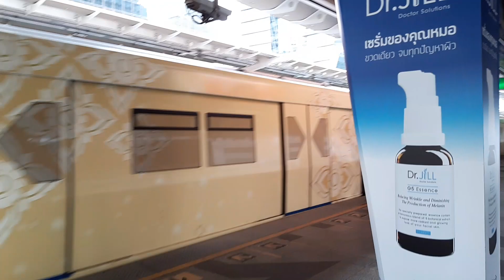【From Oak7500】BTS Skytrain『EMU-A1』Departing from Phloen Chit Station「No.09」